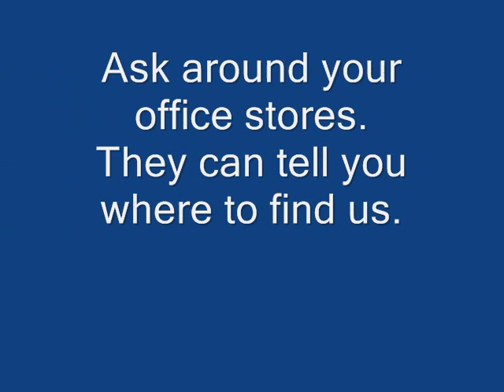justins chairs 0002